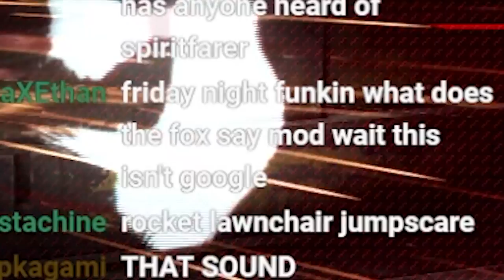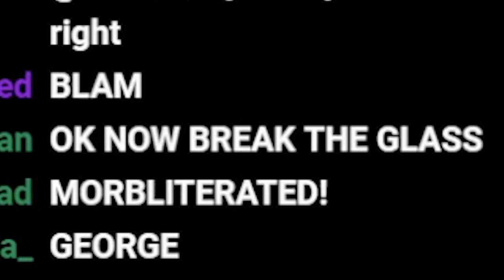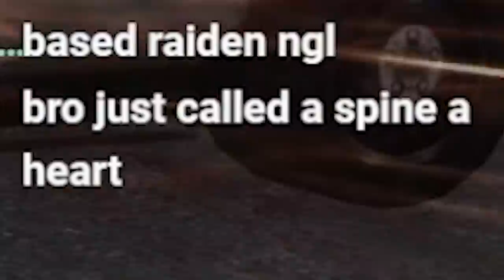Metal Gear Rising has Aged like Wine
Metal Gear Rising has Aged like Wine, i played metal gear rising revengeance again and this stuff is crazy